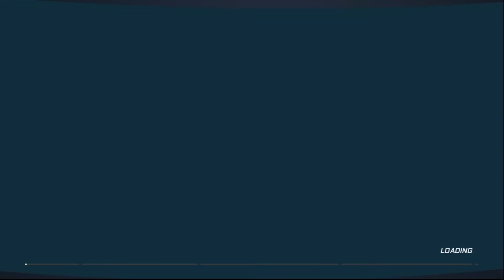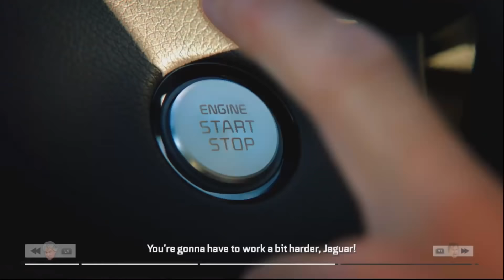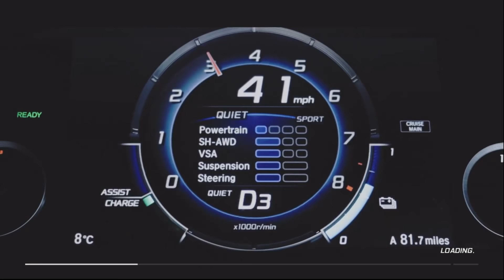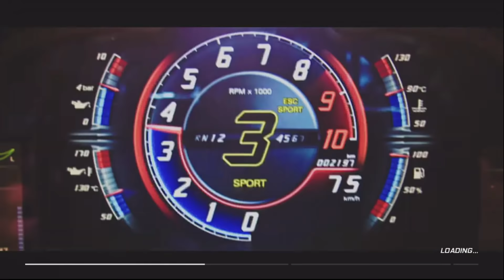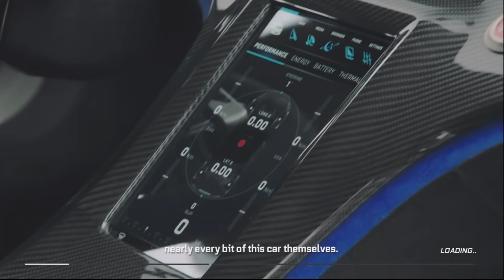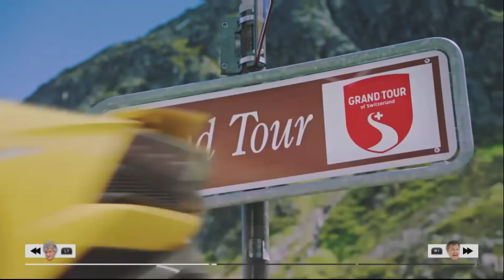Bootleg NL: The Grand Tour Game (2/8/2019)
Docket: The Grand Tour Game